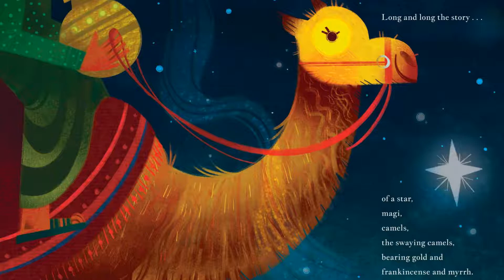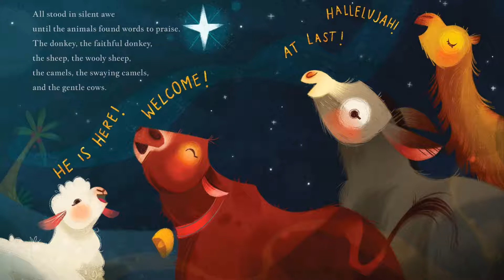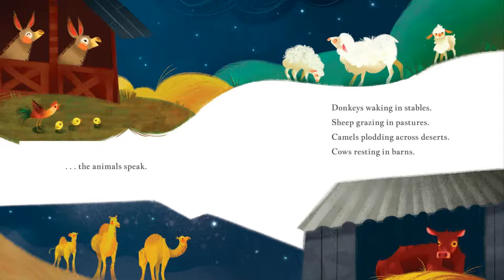The Animals Speak by Marion Dane Bauer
Marion Dane Bauer reads The Animals Speak: A Christmas Eve Legend